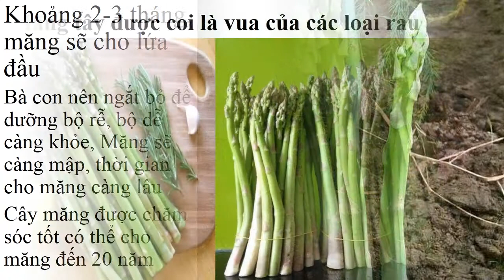Măng Tây Hải Phòng 0961929325